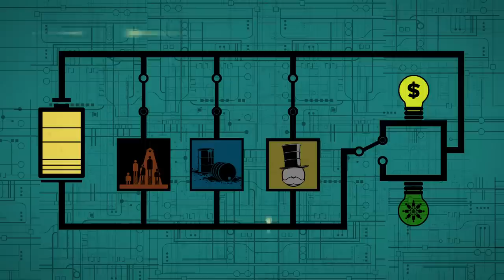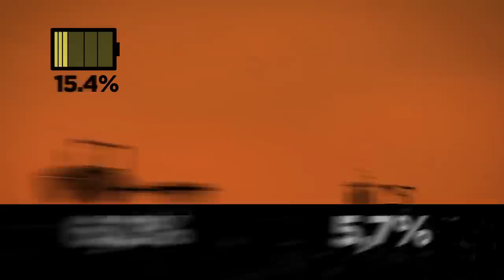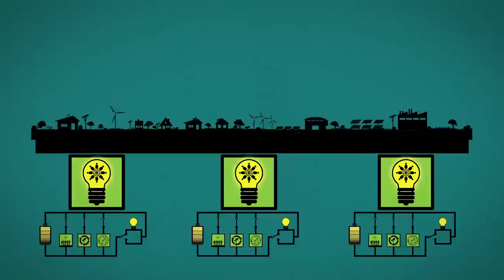¿Por qué la crisis energética?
En Argentina tenemos un sistema energético no equitativo, muy contaminante y poco democrático. Esto impide que la energía pueda servir para cubrir nuestras necesidades básicas y mejorar nuestra calidad de vida.

Desde el Observatorio Petrolero Sur junto al Colectivo Audiovisual Vacabonsai nos propusimos analizar y exponer los principales elementos del sistema energético nacional con el objetivo de democratizar la información sobre un tema que muchas veces resulta complejo y difícil de abordar: el sistema energético. Entenderlo es el primer paso para transformarlo, para caminar hacia una alternativa que pueda satisfacer las necesidades sociales.

Este video fue realizado en base a los datos que proporciona anualmente el Ministerio de Energía y Minería